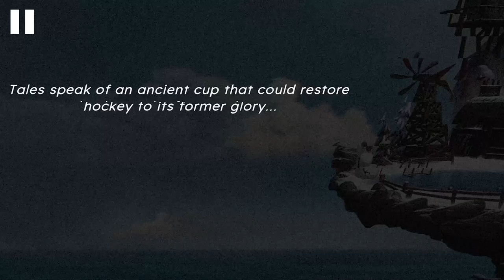The Referees Play Dirty In Tape To Tape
Tape to tape combines roguelike gameplay with hockey. Check it out on Steam! Be Warned, the referees play dirty!